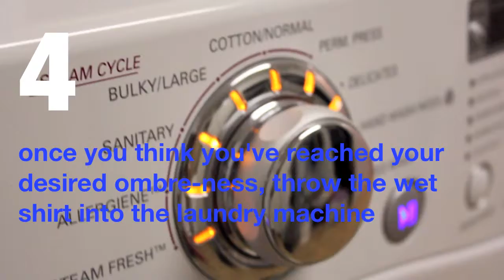Faded: DIY Ombre vest tutorial!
AH. First video, pretty choppy. Let me know if you want more!
Good luck & stay classy daaahhhhlings
-x0-
ps watch it in hd!